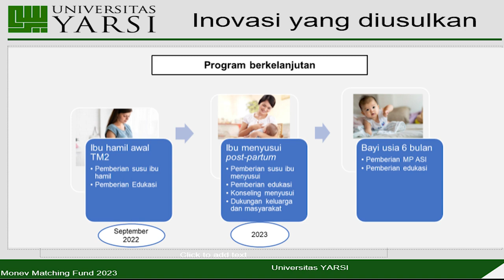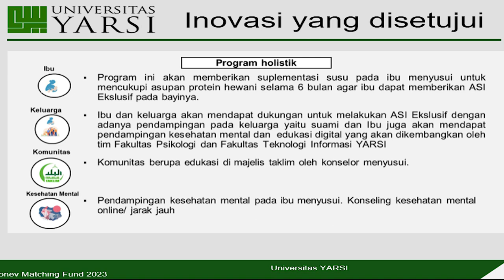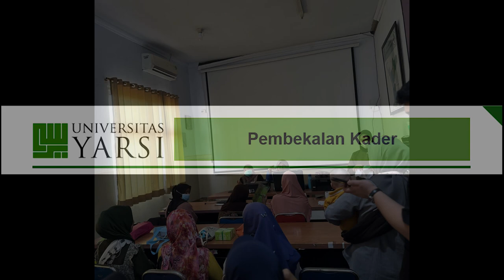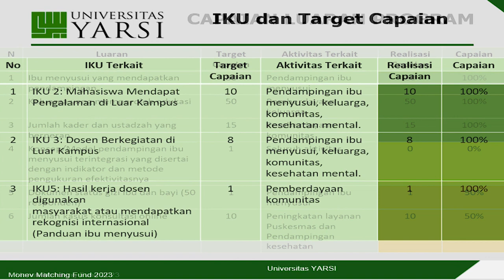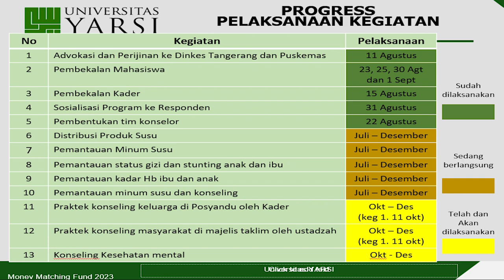GRASIAS (Gerakan Sayangi Ibu Untuk Cegah Anak Stunting) di Kecamatan Kresek Kabupaten Tangerang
Monitoring dan Evaluasi Program Matching Fund Tahun 2023 Tahap I Gelombang 2